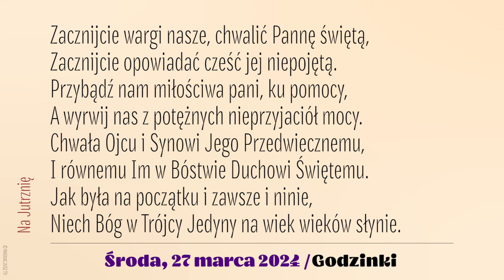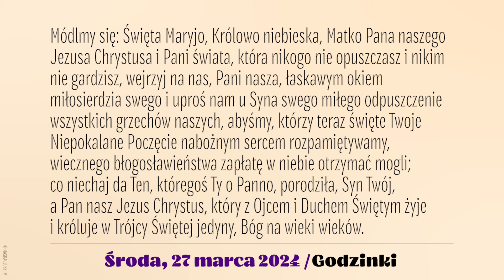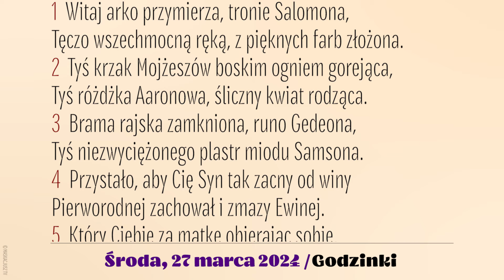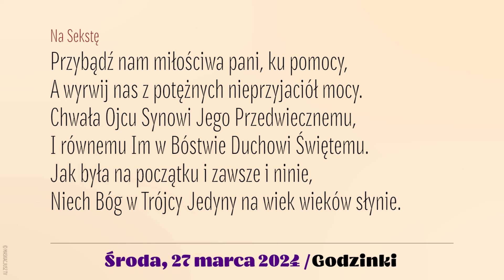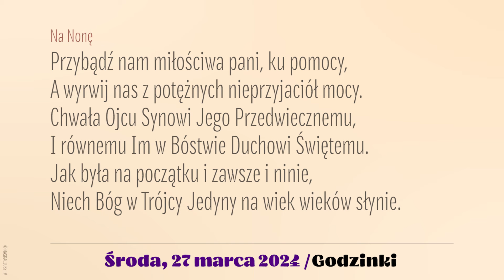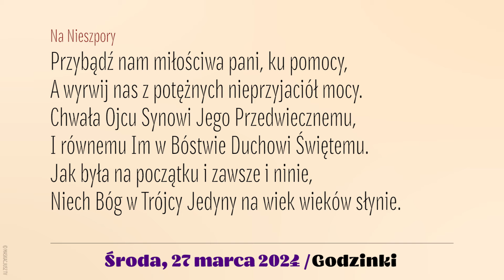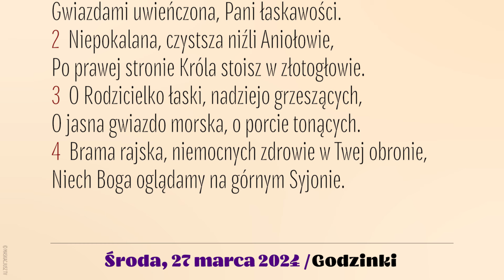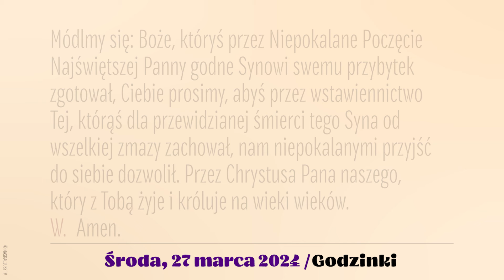Godzinki | 27 marca 2024